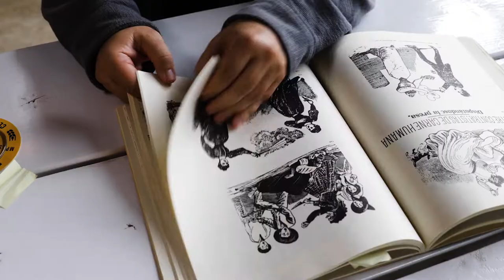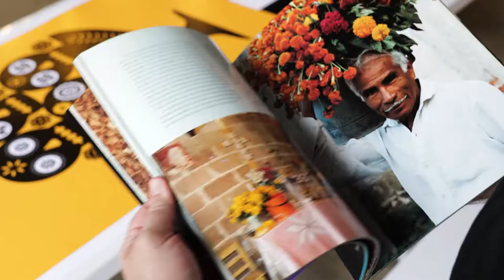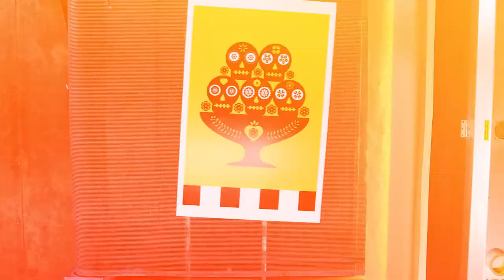Minnesota Lottery Day of the Dead with Luis Fitch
What do monarch butterflies, a Mexican holiday, and the Minnesota Lottery have in common? Watch this video to find out.